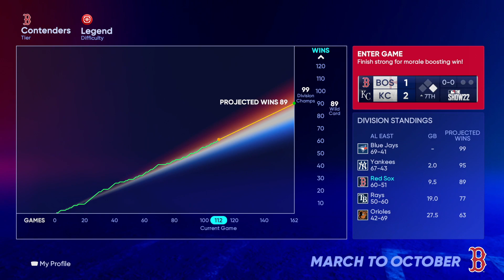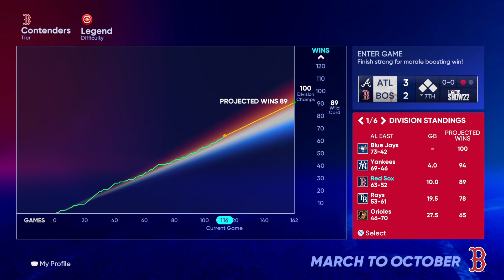Late Inning Drama With the Brewers l March to October as the Boston Red Sox l Part 8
Hello and welcome to our first dive into MLB the Show 22 with a March to October in one of the hardest divisions last season in the MLB, the AL East, with the Boston Red Sox.  To show how close this division actually was last year, Tampa Bay won the division with around 100 wins however the AL win card spot was all in the AL east with the Red Sox and Yankees both going 92-70 and the Blue Jays going 91-71.  There is going to be a massive race in this division if last year repeats itself, 1 of these 4 AL East teams will be on the couch come October.